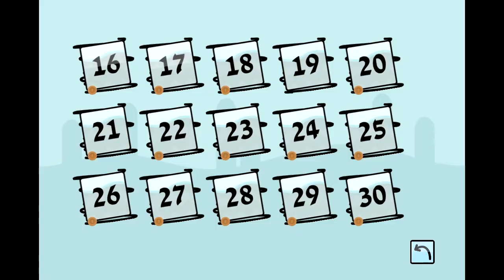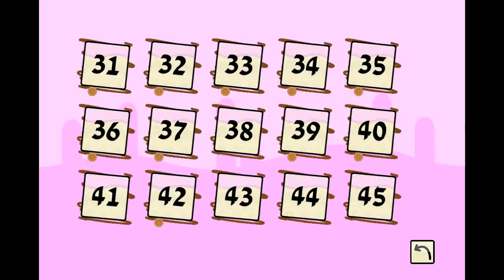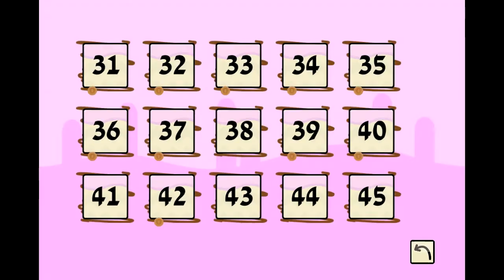Mustache Slider - Beta 09.12.2013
Gameplay Video

NIGHT ON THE TOWN / Music by Stephen Lu /
FINISH LINE / Music by Stephen Lu /
LET'S HAVE SOME FUN / Music by Stephen Lu /
ON OUR WAY / Music by Stephen Lu /
BEACH BUMMIN / Music by Stephen Lu /